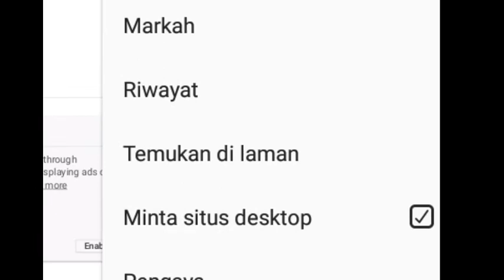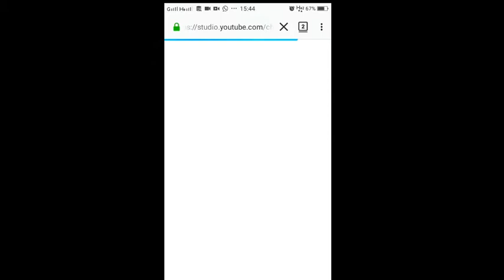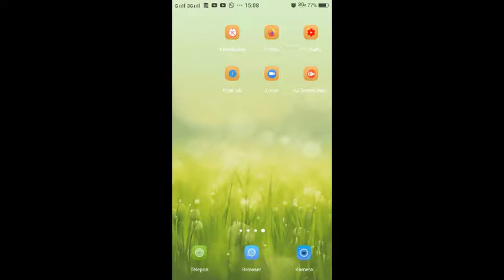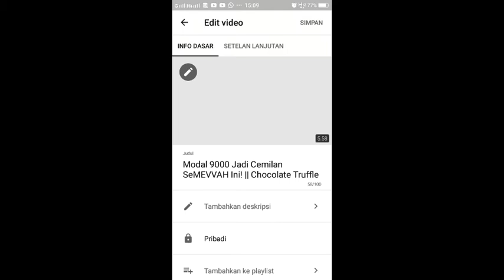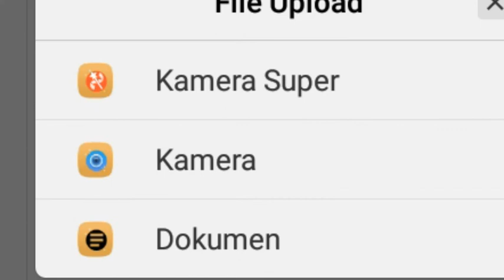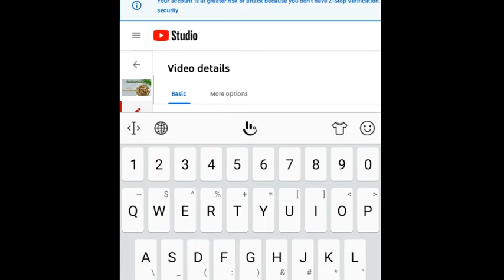Cara Memasang Thumbnail Khusus di Youtube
Assalaamualaikum wrwb teman2,,
setelah sebelumnya aku bikin video "cara membuat thumbnail youtube" sekarang adalah part 2 nya, yaitu "cara memasang thumbnail youtube" tentunya ini yang custome ya. yuk simak selengkapnya di d video. tonton sampe habis ya 🤗

Tonton video sebelumnya ya
Cara membuat thumbnail